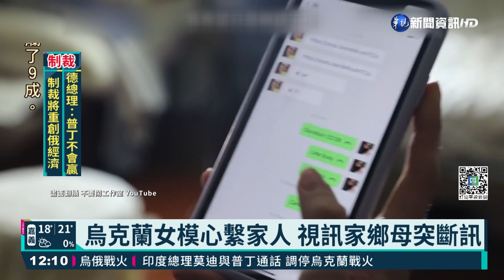烏俄全面開戰! 在台烏人憂家鄉安危｜華視新聞 20220225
烏克蘭女星瑞莎，嫁來台灣情人節才剛生下第2胎，聽聞家鄉烏克蘭被俄國攻陷，坦言有預期這一天，但還是沒有心理準備，而且奶奶、叔叔都在烏克蘭，整天都聯絡不到他們，瑞莎感到很無力。另外在台灣工作的烏克蘭女模譚雅和在家鄉的媽媽聯繫，但當地網路差斷訊，讓她相當緊張，也看到現在烏克蘭情勢危機。